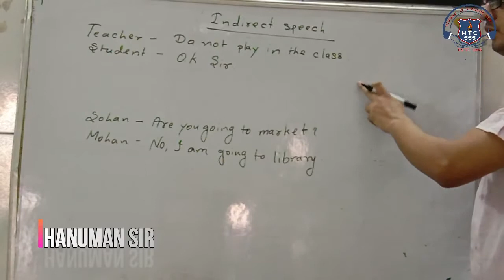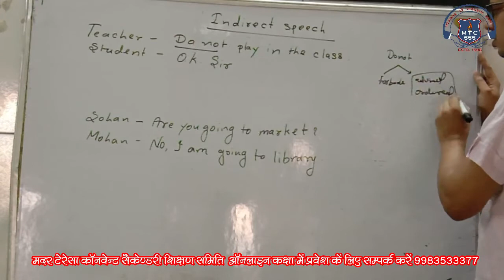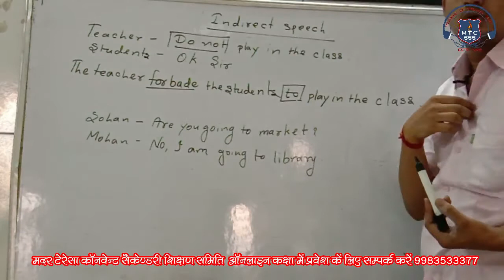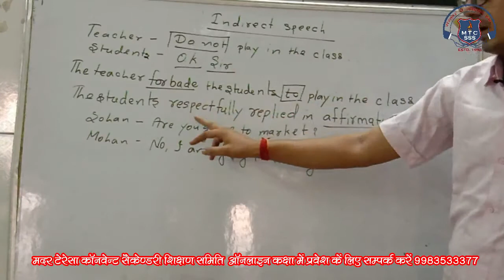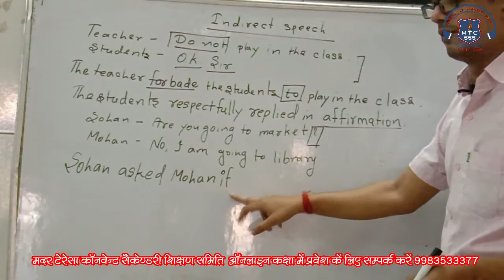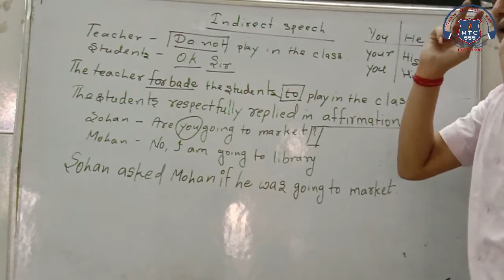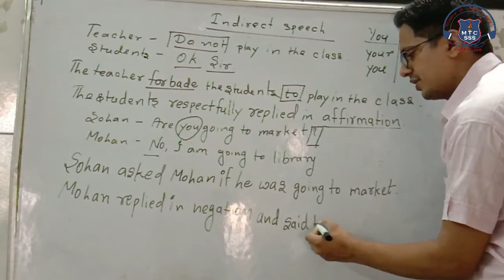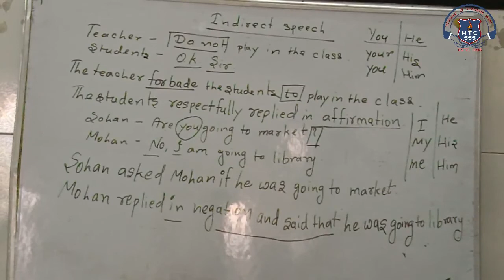10th English 21 August 2020